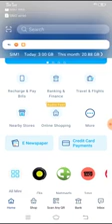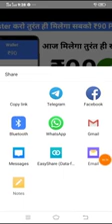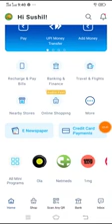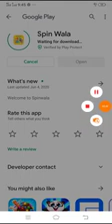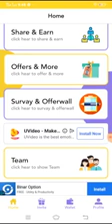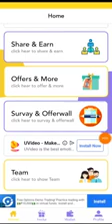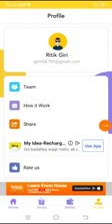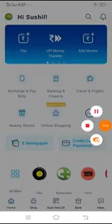₹10 Eran Daily In One App || New Application 2020 || Free Paytm Cash